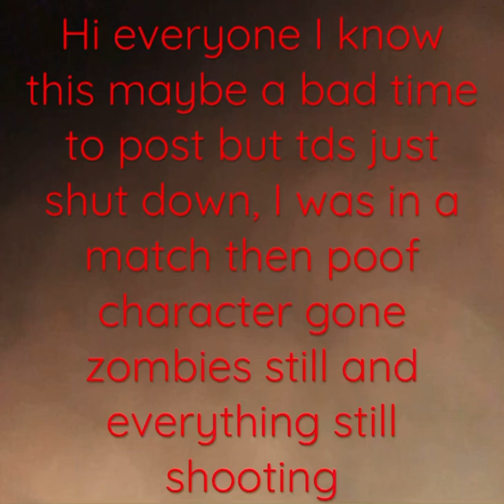Guys I think tds updated or devs were just now testing